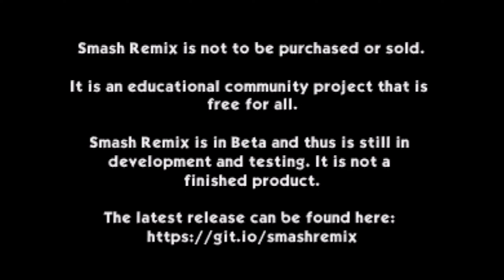Super Smash Bros. Remix (Classic Mode) Metal Mario [Very Hard, No Stock Loss]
This is the 1.5.0 version that just came out! Super Smash Bros. Remix is a Rom hack of the original Super Smash Bros. for the Nintendo 64, created and organized by JSsixtyfour (The_Smashfather). It includes new stages, characters, music, and extra features! This is basically Mario but very heavy, though trying to get back on the stage is a challenge. Character artwork created by Sope. I edited Mario to make the Metal/Copper Mario look on the thumbnails

Want the link to the patch? Here you go

If you want to play Super Smash Bros. Remix, you'll need the original Super Smash Bros. game in z64 format to patch it. You can play it on Project 64, Retroarch, and even a Nintendo 64 console! Make sure to have an Expansion Pak and an EverDrive-64 X7 cartridge to play on your Nintendo 64. I used Retroarch (Mupen64Plus-Next) since the N64 core is pretty good.

00:00 - Intro (Vs. Link)
00:54 - Vs. Yoshi Team [vs.18]
02:01 - Vs. Fox
02:34 - Break the Targets!
03:02 - Vs. Mario Bros.
03:43 - Vs. Pikachu
04:21 - Vs. Giant DK
04:49 - Board the Platforms!
05:29 - Vs. Kirby Team [vs.8]
06:45 - Vs. Samus
07:41 - Vs. Metal Mario (Metal vs Copper)
09:17 - Race to the Finish!
09:57 - VS. Fighting Polygon Team [vs.30]
11:17 - Vs. Master Hand